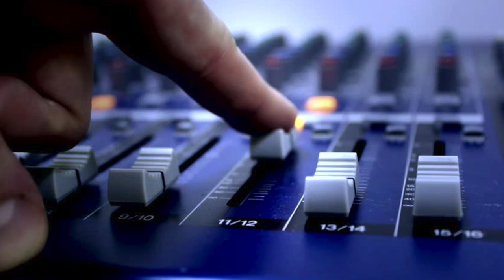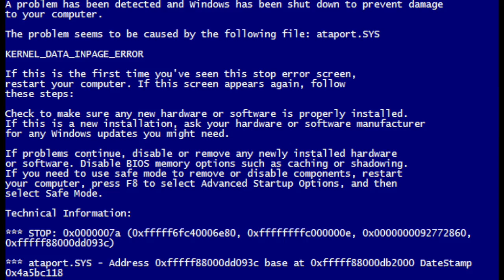Laurel Talks Things: Supernatural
please don't sue me CW

All images and audio belong to their respective parties